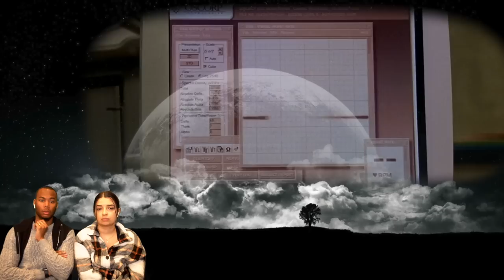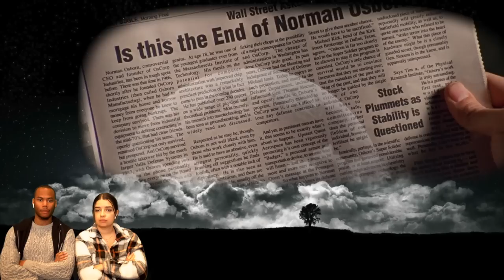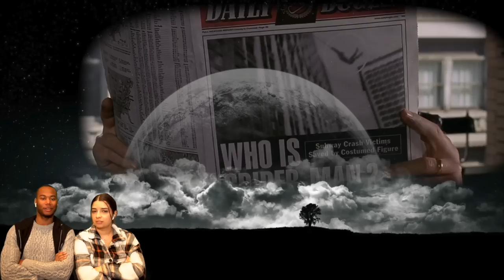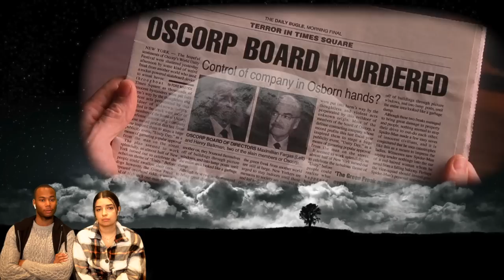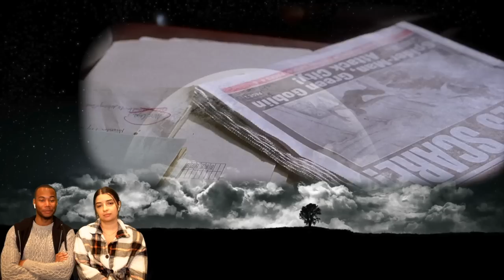WATCHING SPIDER-MAN FOR THE FIRST TIME REACTION/ COMMENTARY | MARVEL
Original show: Spider-Man